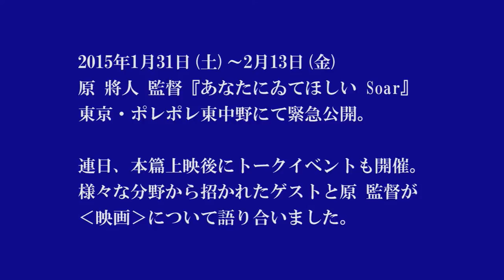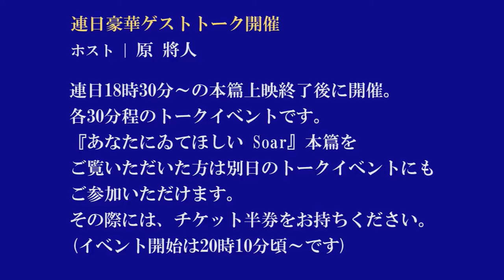原將人『あなたにゐてほしい Soar』トークイベント 2015-02/07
原將人監督『あなたにゐてほしい Soar』公開を記念して行われたトークイベントからの抜粋映像。
2月7日(土)のゲストは、ヴィジュアリストの手塚眞さん。「イメージは宇宙を超える」と題し8ミリフィルムからHDまで様々なメディアを使いこなす原監督の手法を詳細に分析。『あなたにゐてほしい Soar』に込められた原監督の世界観を解き明かしてくれました。

『あなたにゐてほしい Soar』は、2015年1月31日(土)～2月13日(金)、東京・ポレポレ東中野で緊急公開。連日18時30分～の上映後にはトークイベントも開催。様々な切り口からの“映画”をめぐる対話にご参加いただけます。ぜひ劇場へ！

1/31(土)　「究極の夢・映画」 福間雄三（『女生徒・1936』監督）

2/1(日)　「音楽の響くスクリーン身体」 加藤幹郎（映画学・京大教授）

2/2(月)　「ミュージカル映画・オペレッタ映画」 長沢大（俳優）、中村万里（俳優）

2/3(火)　「テレビが作ったこの国のかたち」 橋本佳子（プロデューサー）、後藤和夫（プロデューサー）

2/4(水)　「日本映画あれこれ40余年」 荒井晴彦（脚本家・映画監督）

2/5(木)　「もうひとつの・もうふたつの映画」 中嶋興（メディアアーティスト）、佐々木友輔（映像作家）

2/6(金)　「同級生だった昭和30年代の頃」 高橋源一郎（小説家）

2/7(土)　「イメージは宇宙を超える」 手塚眞（ヴィジュアリスト）

2/8(日)　「アイドル映画は未来と繋がる」 澤井信一郎（映画監督）

2/9(月)　「落語のカット割り」 鈴々舎馬桜（落語家）、岡本みね子（映画プロデューサー）

2/10(火)　「風景論グローバル」 足立正生（映画監督）

2/11(水)　「歴史的仮名遣ひと日本文化」 寺脇研（元文部科学省・京都造形大）、原武史（政治学者•『皇后考』著者）

2/12(木)　「SNSリテラシー」 土屋豊（映画監督）、大高健志（モーションギャラリー代表）

2/13(金)　「パフォーマンスあり？」 吉増剛造（詩人）